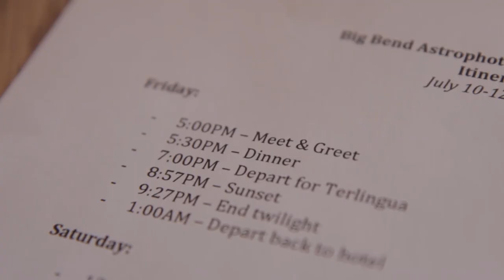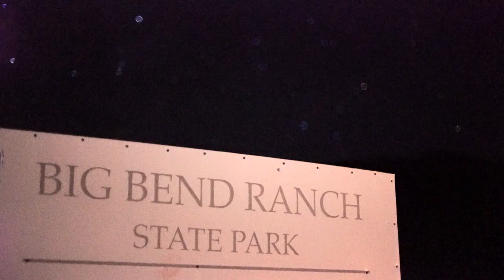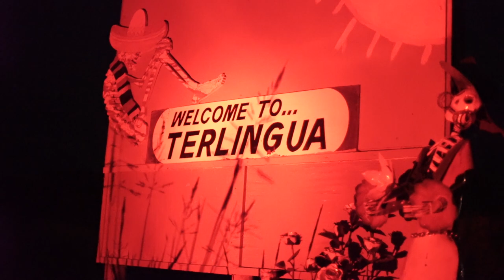Shot in the Dark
Landscape photographer Mike Mezeul II leads a nighttime photography workshop through Big Bend.  Join the students as they learn to capture the Milky Way in the darkest night sky in Texas.